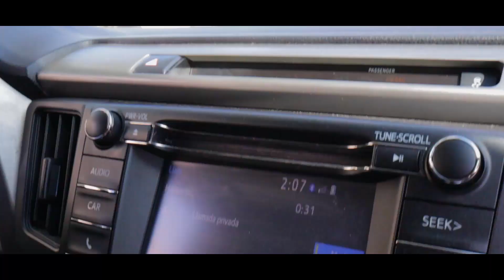PRO SKATERS VS NON PRO SKATERS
Professional skateboarders are really good at skateboarding, and this is made even more apparent to Spootyskater when he does some street skating.